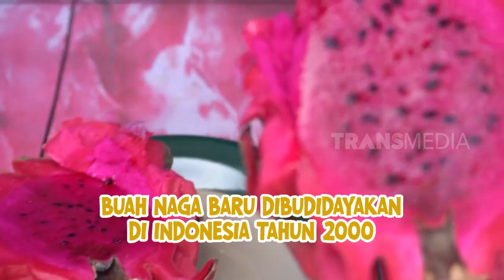Cara Gampang Membuat Es Krim Buah | ENAH BIKIN ENAK (14/09/23)